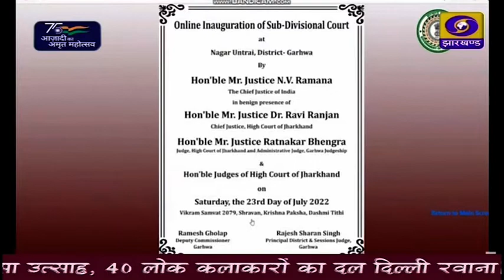दोपहर प्रादेशिक समााचार 23 07 2022